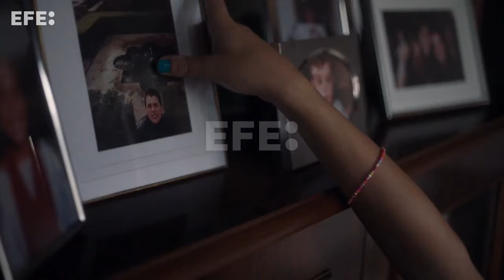'La sociedad de la nieve' arrasa en los Goya con 12 premios